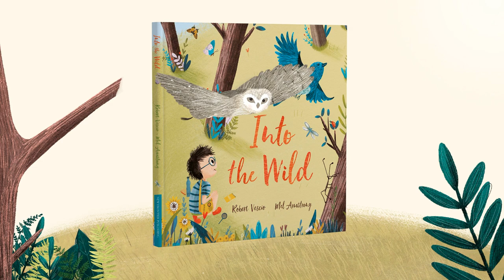Into the Wild - Book Trailer - Created by Robert Vescio & Mel Armstrong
Into the Wild - Children's book

Written by: Robert Vescio
Illustrations by: Mel Armstrong
Published by: New Frontier Publishing
Designer: Verity Clark
Publication date: October 2020

Roman is a lone wanderer and the Wild is his to explore.
 Yet despite his amazing adventures and fascinating
discoveries, Roman is still searching for something.
Is being alone really the only
choice for a wanderer?